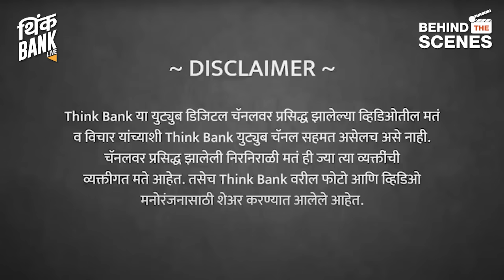इस्त्राईल - पॅलेस्टाईन युद्धामुळे भारतात महागाई वाढणार ? | Nilu Damle | Behind The Scenes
इस्त्राईलवर गाझा पट्टीतून झालेल्या हल्ल्यानंतर मोठ्या संघर्षाला तोंड फुटले आहे. पॅलेस्टाईन विरोधात युद्ध छेडण्यात आले आहे. यातून पुढे काय निष्पन्न होईल असं वाटतं?  इस्त्राईल प्रत्येक बाबतीत आपल्यापेक्षा सरस आहे हे माहीत असूनही हमास आणि तिला पाठिंबा देणाऱ्या इतर अतिरेकी संघटनांनी हा हल्ला का केला असेल? पॅलेस्टाईन चा प्रश्न या निमित्ताने संपूर्णतः निकालात काढण्याचा विचार इस्त्राईल करेल का?

आंतराष्ट्रीय संबंधांचे अभ्यासक निळू दामले यांची मुलाखत...

00:00 - प्रोमो.
01:30 - इस्राईल-पॅलेस्टाईन संघर्षाचा इतिहास.
07:01 - सध्याचा संघर्ष का?
09:38 - आत्मघातकी हल्ल्याचा इतिहासाचा इतिहास.
11:53 - हिंसेचं उत्तर आणि गांधीजी.
12:54 - या संघर्षात जगावर काय परिणाम?
15:51 - आयर्न डोम गंडलं?
18:43 - अरब स्प्रिंग आणि CIA चं अपयश.
21:18 - तिसरं महायुद्ध होईल?
23:12 - धर्म, संस्कृती आणि आर्थिक अँगल.
25:13 - तेलावरून शिफ्ट होणारं राजकारण.
28:18 -  नेतान्याहू, राष्ट्रवाद आणि निवडणुकांचं राजकारण.
30:37 - इस्राईलच्या दोन बाजू.
34:00 - आपली भूमिका काय असावी?
36:56 - या युद्धाचा भारताच्या अंतर्गत राजकारणावर काय परिणाम होईल?